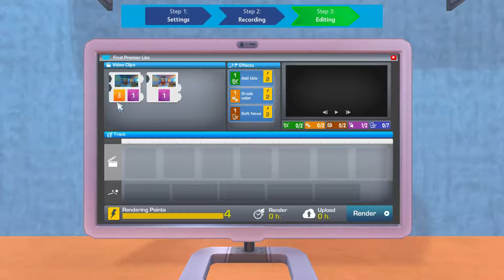Becoming an Actual YouTuber (Youtuber's Life)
Hey, Yo what is going on guys, ChaseEC back here with a brand new video.
In this video I started my adventure to being the most sucscribered to youtuber in Youtuber's Life